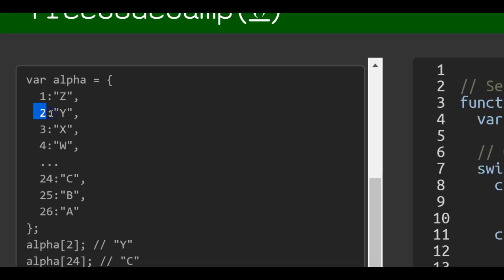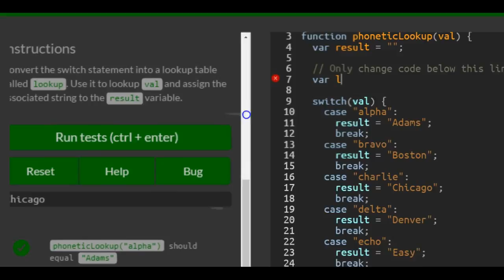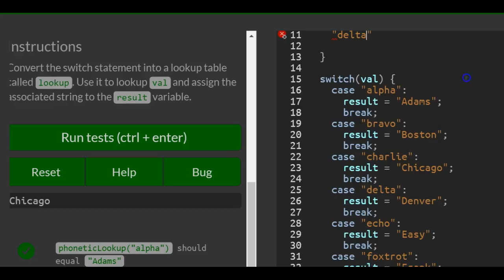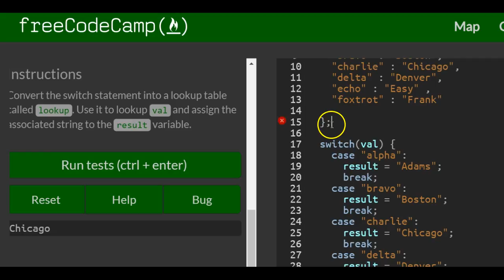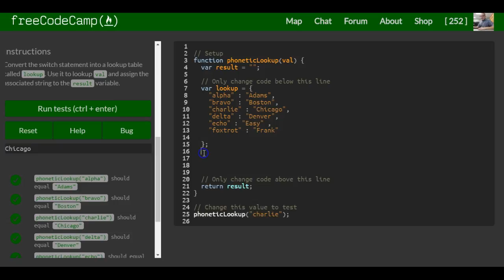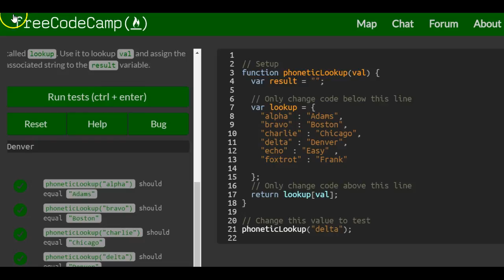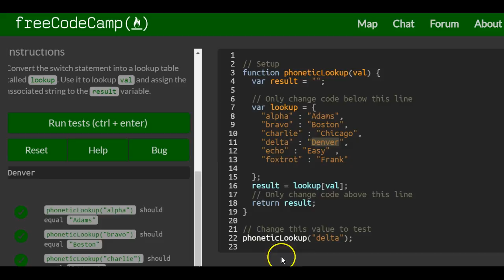Using Objects for Lookups, freeCodeCamp Basic Javascript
In this challenge we learn how to use an object to lookup values in our properties.  This can be done instead of using a switch statement.